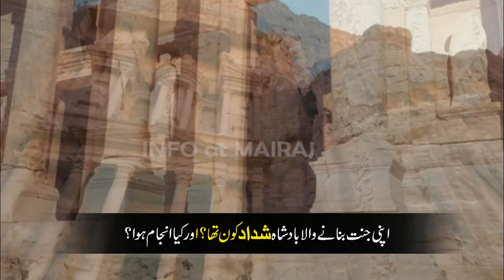Who was Shadad and where is his Self Made Heaven || King Shadad Complete Story in Urdu/Hindi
info at mairaj is a channel where you can find lots of information related to Islam, Quran & Science, History, Urdu Information, Documentry,  Unsolved Mysteries, Technology, Interesting Facts, and Urdu Stories. No matter what type of your Problem, Let us know, we have all the solutions. Got any Question? just contact us on our pages, group site or comment in our videos and let us know your problem as soon as possible we'll try to deliver the solution to you.